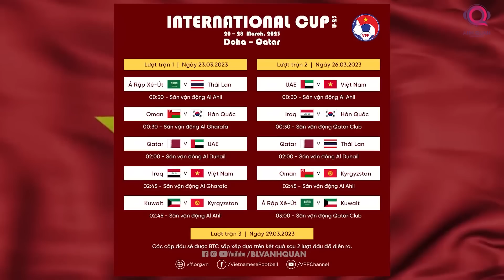NHẬN DIỆN ĐỐI THỦ CỦA VIỆT NAM TẠI DOHA CUP: U23 IRAQ, U23 UAE MẠNH CỠ NÀO?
Doha Cup 2023 tại Qatar tới đây có thể được xem là một bài test hạng nặng dành cho U23 Việt Nam dưới thời tân thuyền trưởng Philippe Troussier. Những lá thăm may rủi cũng đã giúp cho các chàng trai trẻ của Việt Nam có cơ hội cọ xát và học hỏi từ 2 đội bóng được đánh giá cao tới từ Tây Á là U23 Iraq cùng U23 các tiểu vương quốc ả rập thống nhất. Dù là cái tên nào thì đây cũng đều sẽ là cơ hội để ông Troussier đánh giá được chính xác thực lực của các học trò trước thềm SEA Games 32. Nhất là ở trong loạt trận thứ 2 của Doha cup thì U23 Việt nam sẽ chạm trán với U23 UAE - một đội bóng có thể được coi là rất triển vọng tại giải đấu lần này.